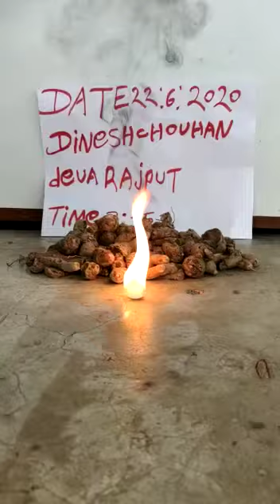KALI HALDI BLACK TURMERIC AVAILABLE ORIGINAL REAL LOCK KAPOOR TEST RUBY ROY